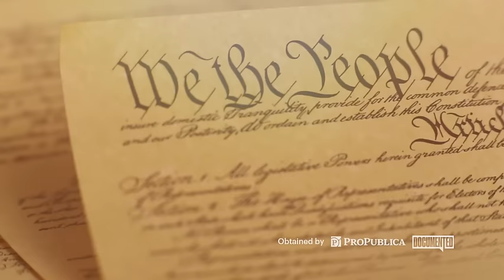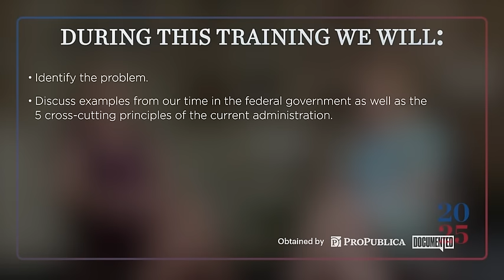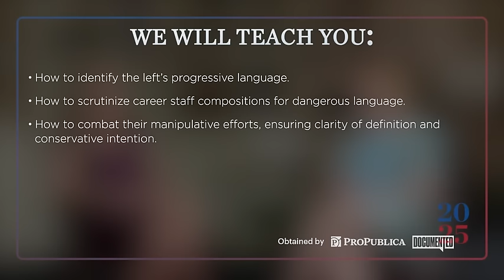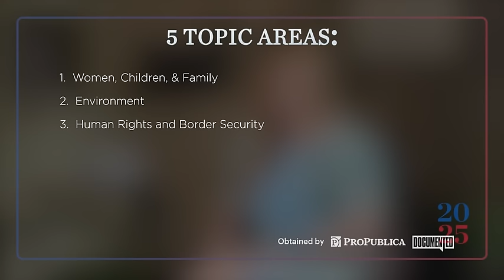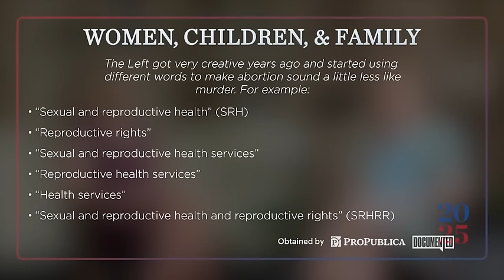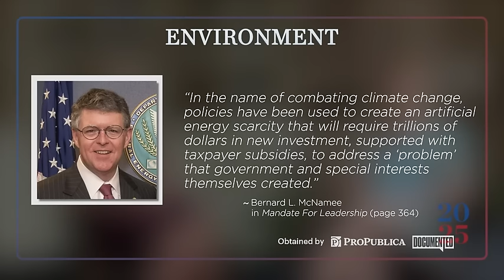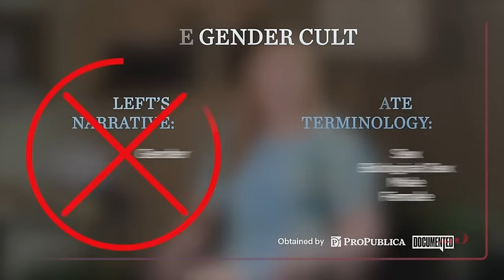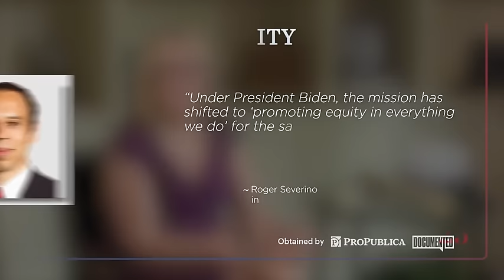Project 2025 Private Training Video: Left-Wing Code Words and Language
In this video, Katie Sullivan and Bethany Kozma discuss supposed left-wing code words and biased language that future appointees should be aware of and root out.

Sullivan was the former acting assistant attorney general in charge of the Office of Justice Programs, a grant-making agency inside the Justice Department.

Kozma was the deputy chief of staff at the U.S. Agency for International Development during the Trump administration.